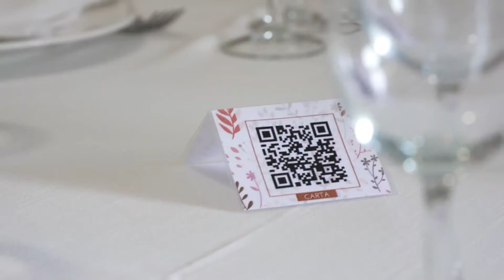Ven a conocer nuestro nuevo restaurante en Ponteareas | Restaurante Casa Rivero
¿Quieres disfrutar de la mejor cocina mediterránea con influencias en Ponteareas? Entonces ven a Casa Rivero!

Desde nuestro nacimiento en 2008 ofrecemos a nuestros clientes un servicio excepcional de cocina mediterránea con influencias. Nuestra carta es sencilla, pero cuidada y nuestras nuevas instalaciones, amplias con un ambiente elegante y agradable.

De Lunes a Domingo contamos con un exquisito menú del día, además de nuestra creciente variedad de tapas y platos que podrás encontrar todos los días en comidas y cenas.

En Casa Rivero estaremos encantados de que vengas a conocer nuestro nuevo restaurante en Ponteareas donde descubrirás el poder de la comida con tradición.

Encuentra toda la información sobre nuestros restaurantes en nuestra web o en Páxinas Galegas